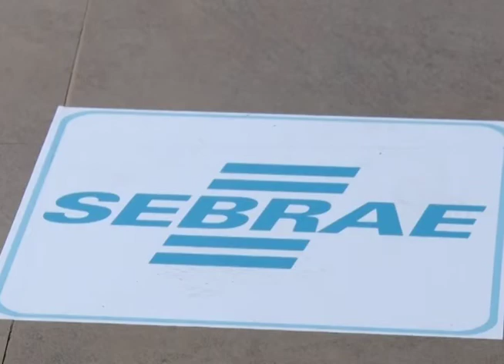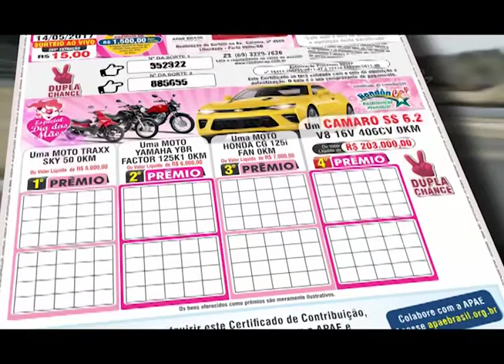Giro Cidade 11/05/2017